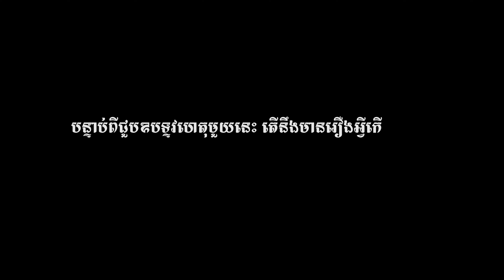កាន់តែនឹកកាន់តែមិនហ៊ានរំខាន Official MV | ជា សុភា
រីករាយទស្សនា MV របស់លោក ជា សុភា បទ៖ កាន់តែនឹក កាន់តែមិនហ៊ានរំខាន
🎼 និពន្ធទំនុកច្រៀងនិងមេឡូឌីដោយលោក វីរៈ ពន្លក
🎧 និពន្ធបទភ្លេងនិងសម្រួលតន្ដ្រីដោយលោក  សេង តារា
🎤 ច្រៀងដោយលោក ជា សុភា
- ថតនិងដឹកនាំសម្ដែងដោយលោក រ៉ាវី
- កាត់តនិងកែពណ៌ដោយលោក រ៉ាវី
- Title Kantenik Kante Minhean Romkhan
- Lyric & Melody Vireak Ponlork
- Music Dara Seng
- Singer Chea Sophea
- Camera Ravy
- Video & Color Ravy